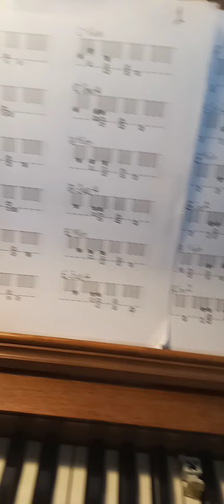Piano Chords Compass sheets practice